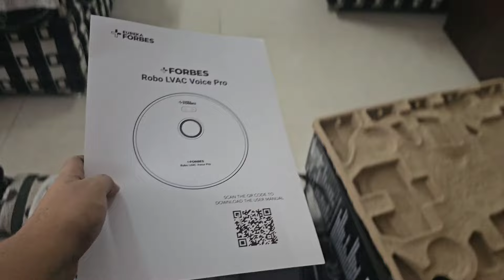🤩എനിക്ക് കുട്ട് ആയി ഒരാൾ കൂടി🤩